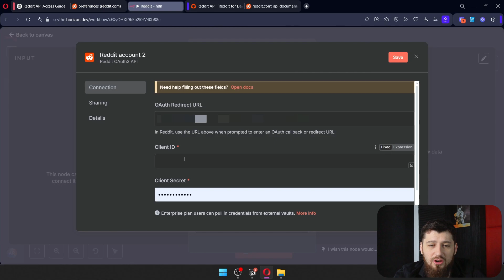How to Connect Reddit to n8n EASILY in 1 MINUTE!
Learn how to connect Reddit to n8n in just a few minutes with this hands-on n8n tutorial! We’ll cover creating your Reddit app and setting up API access, to configuring the Reddit node inside n8n using OAuth credentials. Whether you're looking to drive Reddit traffic, automate subreddits, or build powerful n8n workflows using AI automation or an n8n AI agent, this video is perfect for beginners and pros alike. If you’re exploring Reddit automation with n8n to boost productivity or build your own AI Reddit agent, this is for you!

⏰ Timestamps:
0:00 - How to Connect Reddit to n8n EASILY in 1 MINUTE!
0:05 - Create an App in Reddit
0:18 - Add a Reddit Node in n8n and Connect

Austin @ Horizon Dev